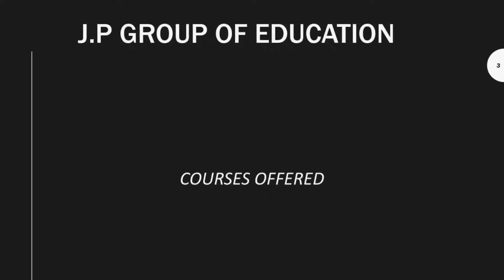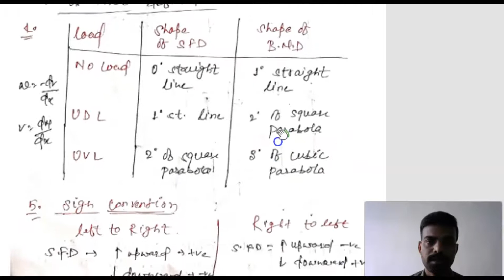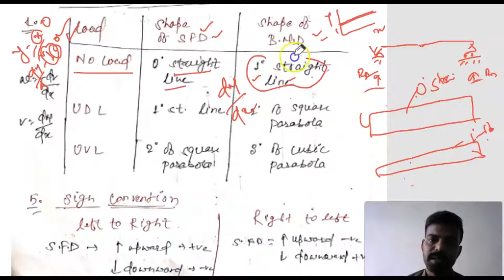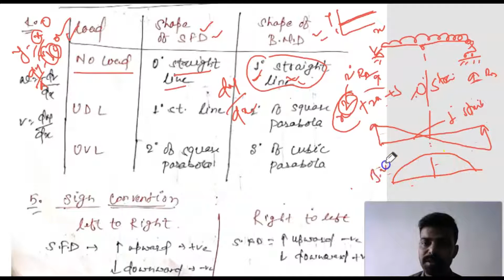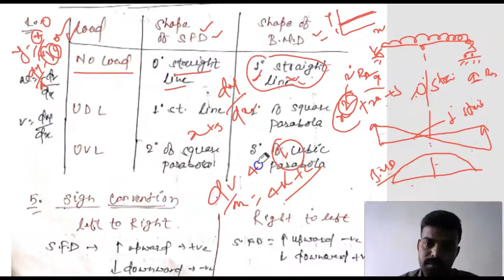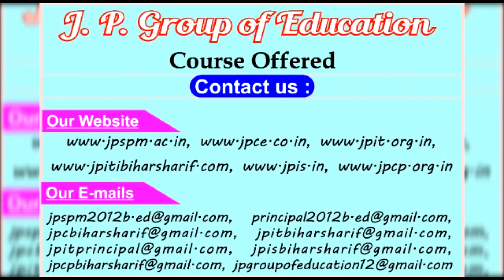SFD & BMD II STRENGTH OF MATERIAL II LECTURE-9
By- Er. Jeetendra kumar
LECTURE-9
for civil 4th sem & Mechanical 3rd sem